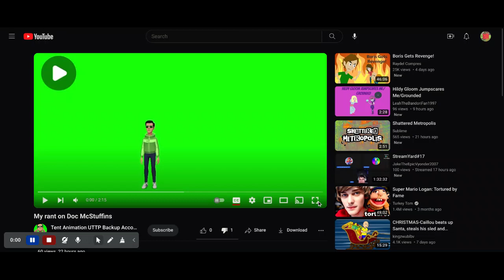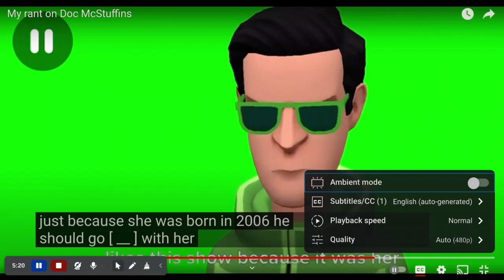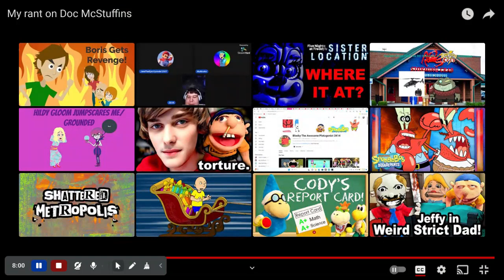My Commentary on @Goodbyefuckers's disgusting and racist rant on Doc McStuffins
Warning:He said the racist word and he said some disgusting things
and @Goodbyefuckers if your watching this your permanently banned from my channel foreve